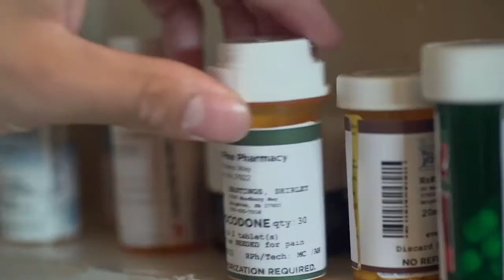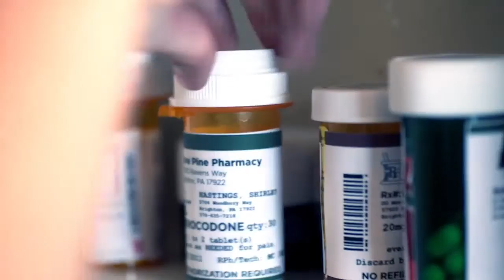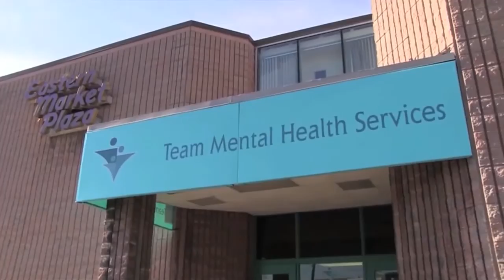MI Healthy Mind #27 Recovery Coaching for CEOs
Welcome to MI Healthy Mind, a Michigan based talk show addressing challenging topics regarding mental health.  From drug addiction, suicide, abuse, and human trafficking, we’re shining a courageous spotlight on these topics and more with real people whose triumphant stories will inspire you.

Recovery Coaching - Air Date: 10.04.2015